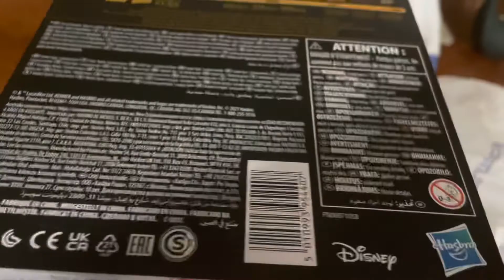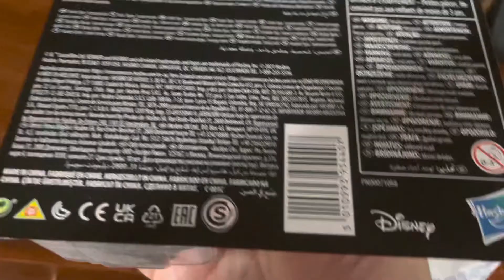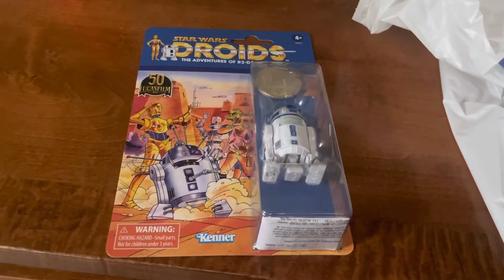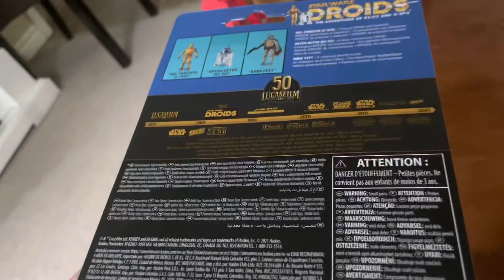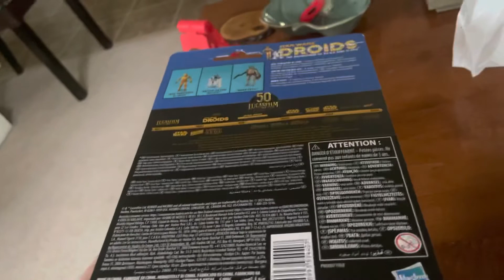Loose Response Video to AF Graders Vid/What if Scenario Hasbro Quit TVC/Toys R Us Droid Haul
AFG video. Above.